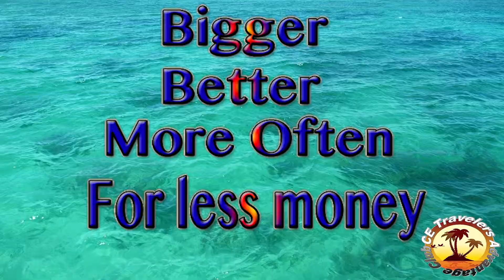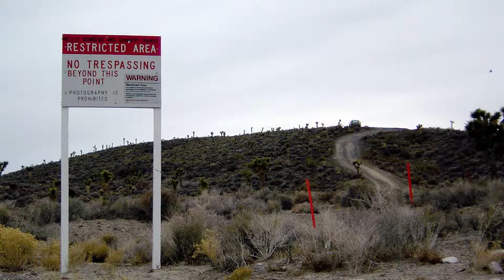CETAC RECAP Ep.19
This channel is for everyone who wants to enjoy life and get the most out of life. Be Inspired. Be Motivated. Get Better. Grow. Never Stop Learning. Succeed. But most importantly ENJOY YOUR LIFE!!
Our goal is to motivate and inspire people, to make their lives better.